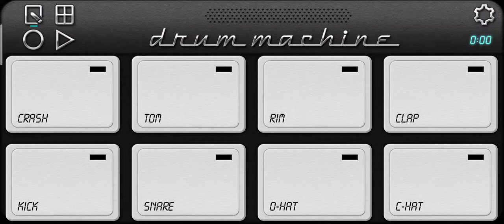भोलेनाथ की कावड प्लेइंग बाय अजिंक्य